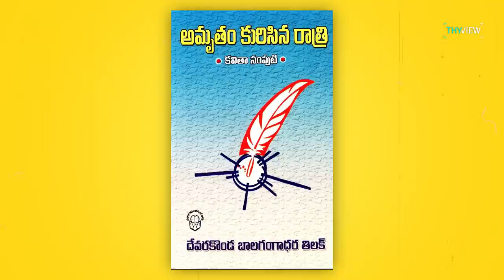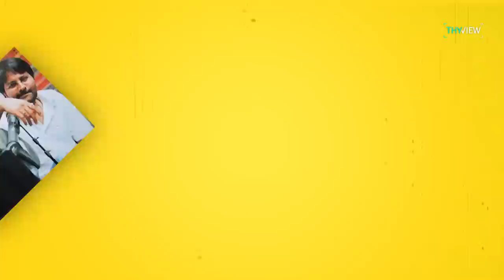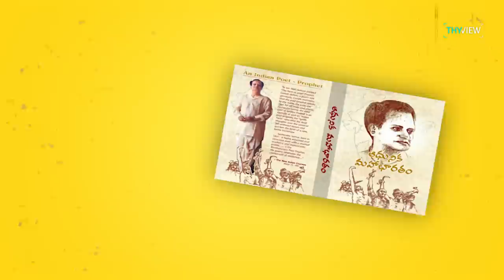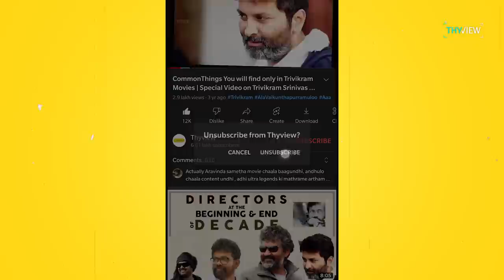Decoding Trivikram's Journey From A Writer To Director | HbdTrivikramSrinivas | Guruji | Thyview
Trivikram srinivas ..
mananadram gouravanga “maatala mantrikudu” ani piluchukuntam..
manalo chala mandhiki telugu meedha , telugu poetry meedha intrest peragadaniki..
mana telugu ni intha andhanga matladachu,intha balanga rayachu..ani mana generation ki telisela chesi..malli venakki velli telugu pusthakalu chadivela chesina rachayitha ..trivikram srinivas
Oka manishi gurinchi, mukhyanga oka rachayatha gurinchi ,”ithanu idhi.” Ani cheppali ante ..
athanu chusina jeevtham , athanu chadivina pusthakalu, vatini  ardham chesukunna vidhanam , athanu rasina matalu.. athadikunna alochanalu ..ila veetanniti gurinchi cheppukovali...
so manandariki nachina writer and director.. (ఆకెళ్ళ )akella naga srinivasa sarma AKA trivikram srinivas gurinchi kuda ivanni cheppukundham..
ayana writing style gurinchi, ayana chadivina books gurinchi,writers pai ayanaki unna gowravam gurinchi ila oka 10 nimishalu ayana kosam matladukundham..
Lets dive into the world of trivikram srinivas..

Kondhari matalu vinte..kurchoni chappatlu kodatham, lechi whistles vestham.
kani trivikram matalu vinte..ala vintune undipotham..ah  chappatlu kotti, whistles vese time lo inko goppa mata edho miss ipotham ane bhayamo, leka vinna ah maatalu kaliginche vismayamo teledhu kani
trivikram, tanu matladina,tana hero la tho matladinchina ..ala chevulu appaginchi vintu undipotham..
Alanti kathalu, matalu rase trivikram gurinchi cheppali ante..Ayana modhata chadivina , balagangadhar tilak – amrutham kurisina ratri pusthakam nundi start cheyali..
ah tarwatha chadivina enno pusthakalu , kathalu , chusina cinemalu ,ivanni  ayanni director avvali, kathalu cheppali ani fix ayyela chesay..
kani valla nanna garu korika meedha , alane , industry ki ochina vadu,  chaduvu raka, chaduvu leka ochadu ani evvaru anakudadhu ani msc complete chesaru..
Hyderabad ochi tutions cheppukuntu, actor sunil tho room lo untu..film trails vesevaru..
ram gopal varma gari daggara join avdham anukunnaru kani adhi kudaraledhu, tana friend kommana palli ganapathi rao  encouragement tho tanu rasina “road” ane story ni andhrajyothi lo publish chesaru..
ah tarwatha oka movie lo assistant writer ga chance ochina , locations shift avvadam valla..akkada varaku velladaniki dabbulu saripoka ah cinema ki chance pogottukunnaru..
kani ah tarwatha actor gowtham raju valla oka cinema ki climax version rase avakasam ochindi..ah cinema ki posani garu one of the writer avvadam , tanaki trivikram work nachadam tho…ayanni tana assistant writer ga pettukunnaru..
manchi salary tho, posani gari daggara almost 2 years work chesaru..posani daggara highest paid assistant ayana ..
ila cinemalaki  rasthu, salary teesukuntu oka secured zone lo ki vellipoina trivikram ki endhuko director avvali anukuntunna tana goal nundi dooram ipothunnanu emo anipinchindi..
Ah tarwatha hero venu gariki “swayam varam” story cheppadam..director vijay bhaskar gariki trivikram writing style nachi, dialogues kuda tanane raymanadam tho…antha varaku assistant writer ga unna tanu swayamvaram movie tho inko mettu ekki , screen pi tana peru ni “katha –matalu tirvikram” ani chusukunnaru..
Swayamvaram movie lo Trivikram matalu audience ki chala nachesay, Anthavaraku alanti matalu, prasalu , punchu lu vinani audience ki trivikram matalu chala kothaga anipinchindi ..
oka pakka navvinche punchulu vesthune, inko pakka emotional scenes lo balam aina matala tho audience ni katti padesevadu..
writer ga ayana journey chinnade aina, ah journey entha goppaga jarigindi ante..2000 nundi 2005 varaku,”best dialogue writer” ga 5 nandi awards gelicharu..adhi, ayana matala goppathanam
ila director avdham anukunna tana kala ki konchem konchem ga daggara avthunna trivikram..first tana story “athadu” ni Mahesh babu ki cheppadam , adhi Mahesh ki nachadam jarigipoyay..kani previous commintments valla, trivikram tana 1st movie ga nuvve nuvve cheyalsi ochindi..
Nuvve nuvve movie direct chesina, ah movie release ayyi pedda hit aina, trivikram ki endhuko satisfaction ledhu, tanu anukunattu ah cinema ni teeyalekapoyanu ani badha paddadu..